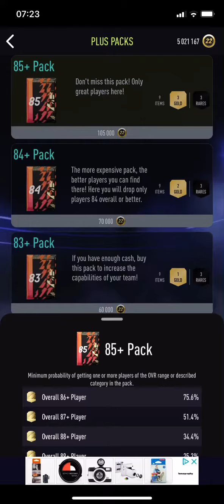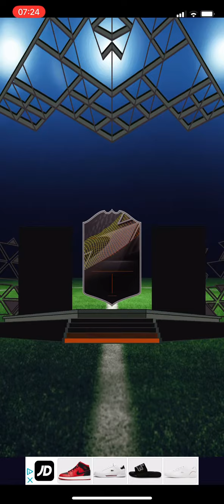Pack OPENING De 2500000 De crédit Rentable ? - Smoq games 22